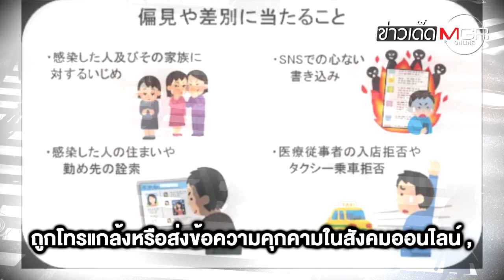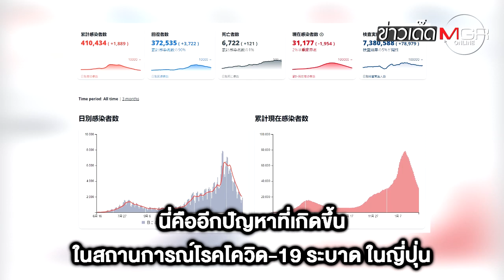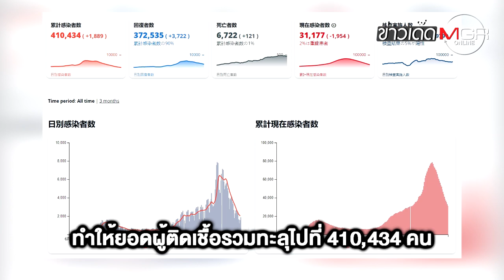ผงะ! โควิด-19 ทำทีมหมอ "ญี่ปุ่น" ถูกรังเกียจ-กลั่นแกล้ง-คุกคาม